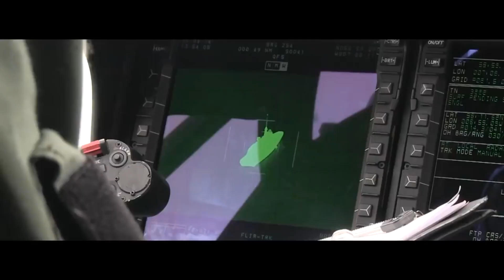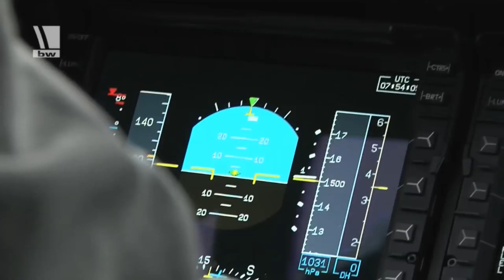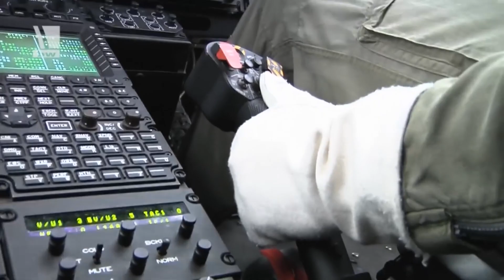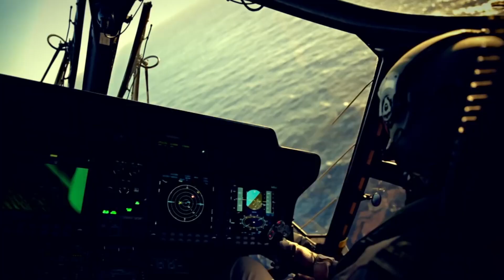NH90 | The Ideal Multi Role Helicopter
NH90 helicopter is produced by NHIndustries, a company owned by Airbus, Fokker, and Leonardo. It was designed to meet NATO's requirement for a medium-sized multi-role military helicopter. And it's packed with innovative features. They developed it into two variants, Tactical Transport Helicopter (TTH) for land operation, and NATO Frigate Helicopter (NFH).

TIMESTAMP:
0:00 Intro
0:44 NH90 Development History
2:10 NH90 Specification
3:03 NH90 Variants
4:21 NH90 Features
5:03 NH90 Problems
6:30 Conclusion
7:25 Closing